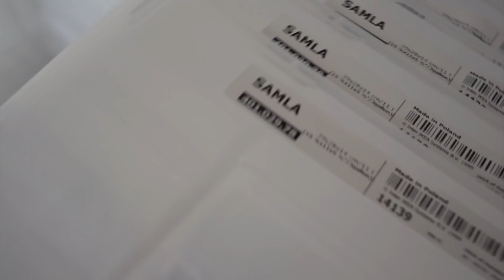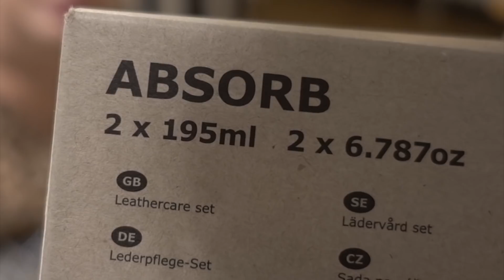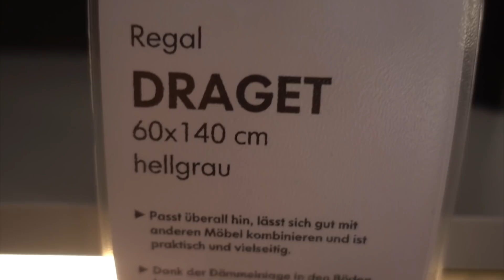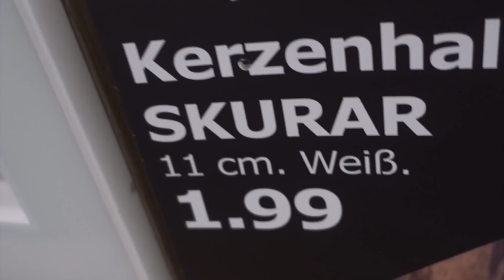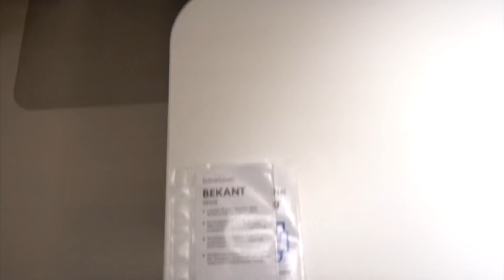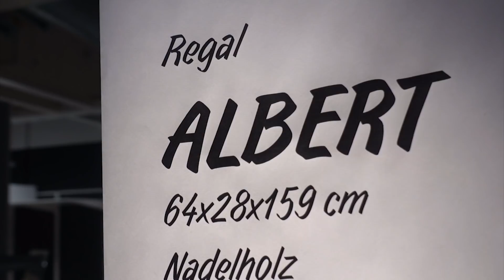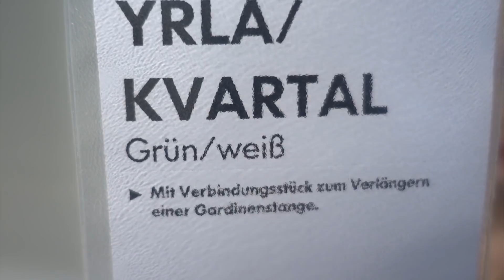IKEA Wortwitze Challenge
Ich wurde zur 1 Stunden VLOG Challenge von Simon Will nominiert

Dafür sind wir zu IKEA gefahren und haben lustige Wortspiele gemacht...